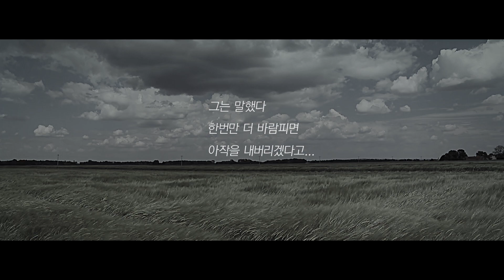형돈 대준 윈드브레이커 힙합버전 공개! [빈폴 아웃도어]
세상 모든 바람기를 막아주는 윈드브레이커
힙합전사로 돌아온 형돈 대준! 윈드브레이커 힙합버전 공개!
새롭게 탄생한 형돈 대준이표 바람바람바람을 확인해보세요!